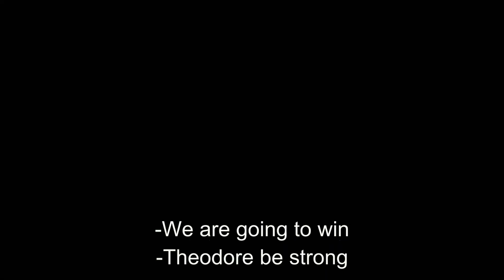Thodoris and Ilias Gkotsis, Survivor Greece winner 2018, Raise Awareness for Batten Disease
Theodore’s friends, Thodoris and Ilias Gkotsis, Survivor Greece winner 2018, made a video to raise awareness for Batten Disease!

A fable in literature is a story with a moral lesson. It is a folklore that accompanied our childhood, passed down from one generation to the next. Timeless and universal. Linked to our tradition and helping us cope with the world we live in. In our effort to raise awareness for Batten we started sharing those short stories with our friends. We would like to invite you all to say, write, share your own myths, tales, legends, fables. Theodore Ntoumas using say_a_fable_to_raise_awareness_for_Batten_Disease to connect us with your country’s traditions and bring us back to the olden times to raise awareness for Batten disease.